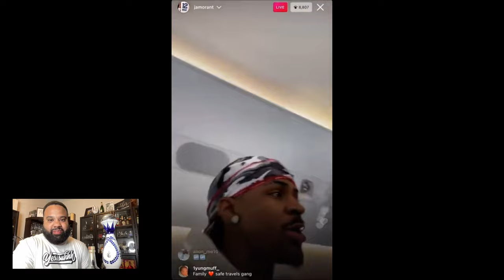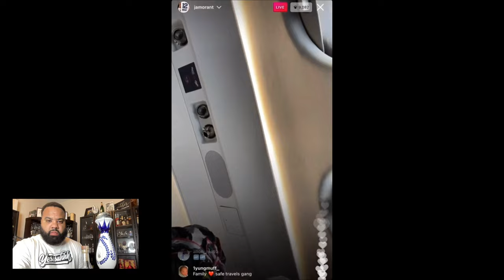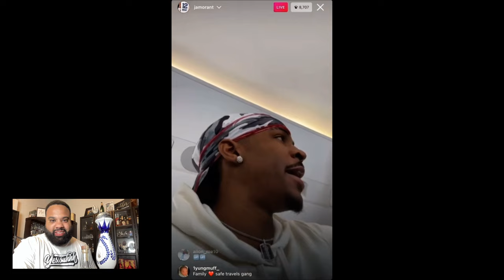DANG! Ja Morant Ruined My Favorite Tequila!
I seen Ja Morant drinking Casamigos and Clase Azul, now I don't think I will be drinking these tequilas anymore. Here is why!